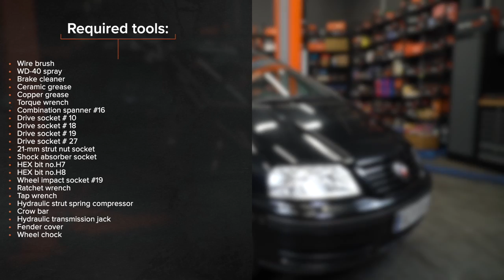Hvordan bytte fremme fjærer der på VW SHARAN 1 [AUTODOC-VIDEOLEKSJONER]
Hvordan bytte fremme fjærer / fremme spiralfjærer / fremme opphengingsfjær på VOLKSWAGEN SHARAN 1 (7M9) 1.9 Minivan 2000–2010 [AUTODOC-VIDEOLEKSJONER]

Fjærer til kjøretøyet SEAT Alhambra I (7V8, 7V9) (Baujahr 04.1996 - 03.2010) bør som regel erstattes i én og samme prosedyre. Det er imidlertid noen små forskjeller, på grunn av spesifikke egenskaper ved kjøretøyets design.

00:00 — VW SHARAN – fjærer / spiralfjærer / opphengingsfjær: trinn-for-trinn veiledning for utskifting
02:08 — Skru løs festene som kobler stabilisator-ledd til fjærbein.
04:03 — Frigjør nedre feste som kobler fjærbein til styrespindel.
05:58 — Installer den øvre demperen og monteringslager.
08:24 — Stram festene som forbinder bærekulen med styrespindelen.
10:27 — Stram de øvre festene til fjærbeinfestet.